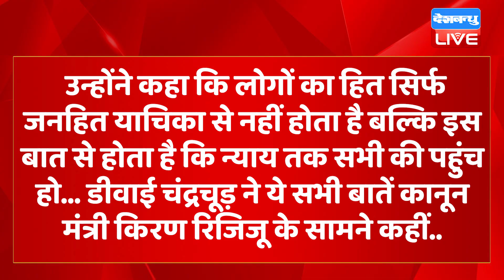कानून मंत्री के सामने क्या कह गए CJI ? Collegium की आलोचना होती है- CJI | Supreme Court